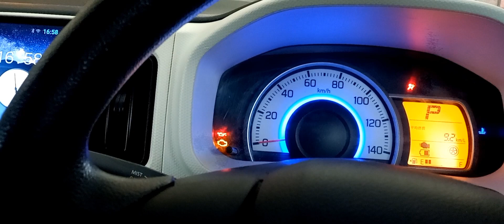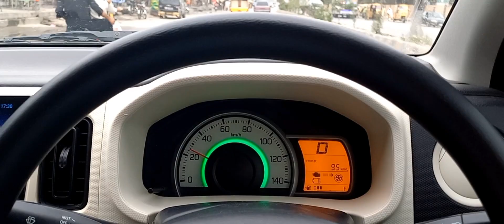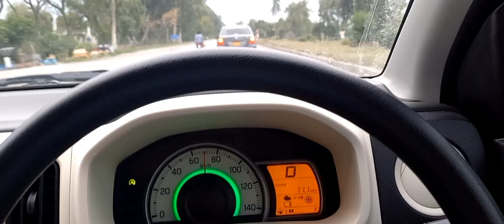Tablighi jumat k sath iftari keya boht maza aya 🥰 today 26 ramzan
hard work